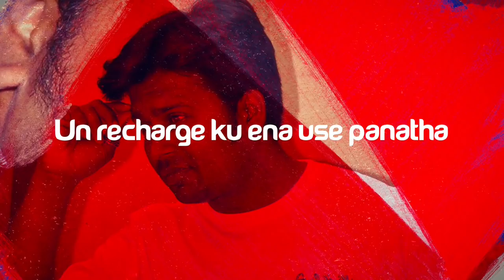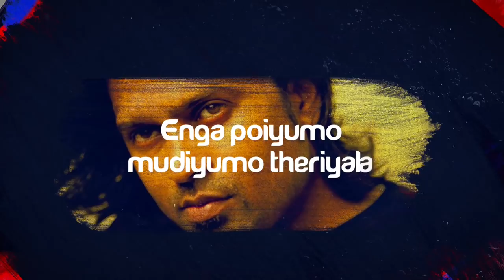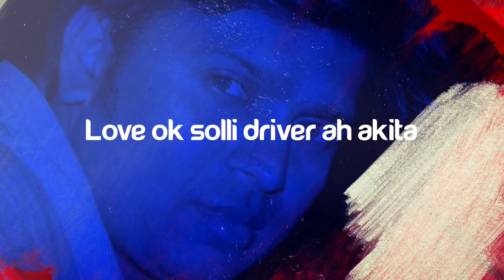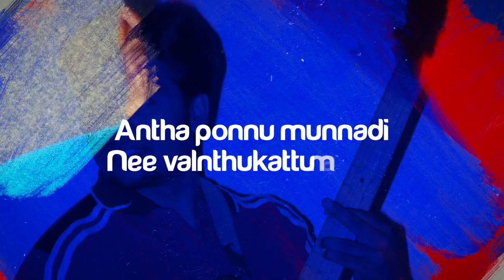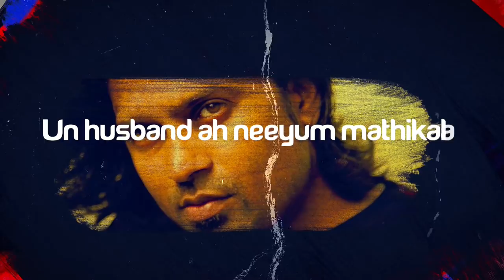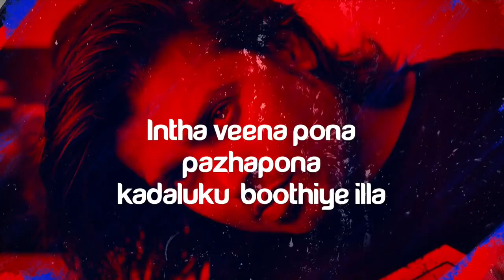VALENTINE'S DAY SONG I CHRISTY VIJAY MUSICAL I MALE VERSION I LYRICAL VIDEO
New different song to make  a difference in the  youth and change the mentality from bad thoughts and suicidal thoughts,
Lot of peoples are commiting suicide because of two major issues,
1) love affair
2) family disputes
ther is a super life after every failure,  facing the problem is the bigest task nowadays in young peoples
lets join the hands and change the world